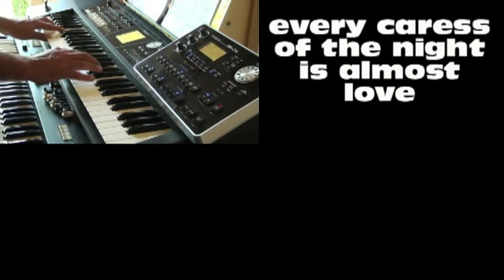I MASCHI - Gianna Nannini - With English lyrics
"I MASCHI"  (the Males) is an Italian song performed by Gianna Nannini and released in 1987.
We played the song with a Roland Keyboard BK-5mOr, a Roland Backing Module BK-7m, a Hammond Organ XK-3 and an Italian Pigini accordion.
We need a new video editor to show all our playing hands...:=))